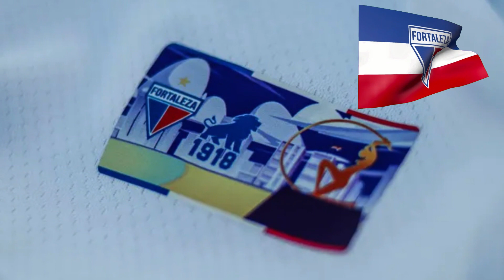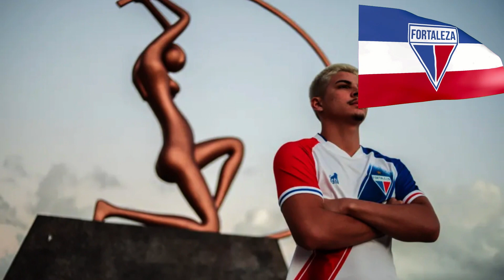OLHA ISSO! VOCÊ VIU!? INACREDITÁVEL! QUE COISA LINDA! NOTÍCIAS DO FORTALEZA HOJE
😍Olá torcida do Fortaleza, seja muito bem vindo ao canal Notícias do Fortaleza. Aqui fica bem informado sobre tudo que acontece no fortaleza esporte clube hoje. Você que é um fiel torcedor do leão do pici, não perca nenhuma informação que postamos por aqui.✔

👍Publicamos noticias do Fortaleza agora, bem como, contratações do fortaleza, saídas do Fortaleza, trocas no Fortaleza, especulações no Fortaleza, jogos, resultados e atualizações sobre o mercado da bola.👍

✔CRÉDITOS:
Por Redação do ge — Fortaleza, CE

✔CRÉDITOS FOTOS:
Foto: Mateus Lotif / Fortaleza EC
Gazeta Press

TALVEZ VOCÊ GOSTE:  @verdao11br